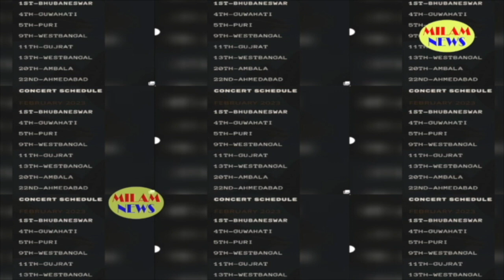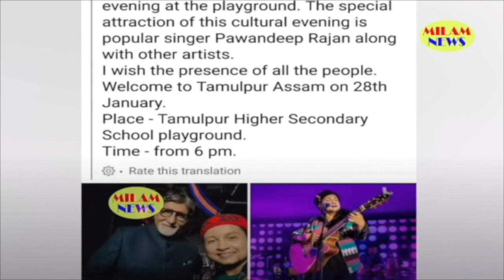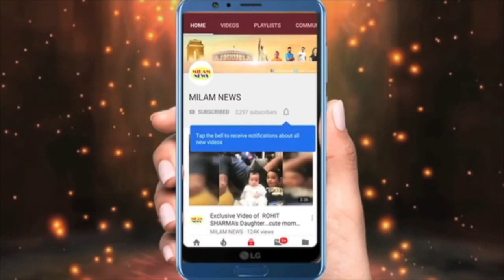खुशखबरी मिलते ही पवन ने अरुणीता पर जताया प्यार, अपने हाथो से अरुणीता के लिए खाना बनाया और खिलाया